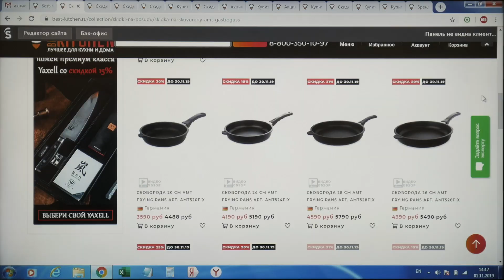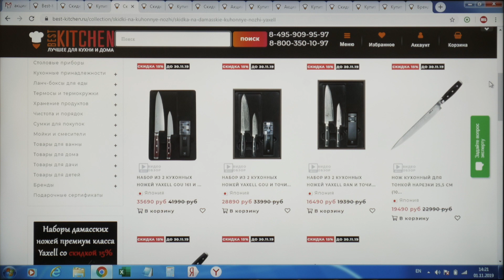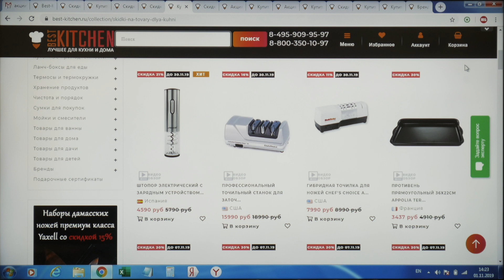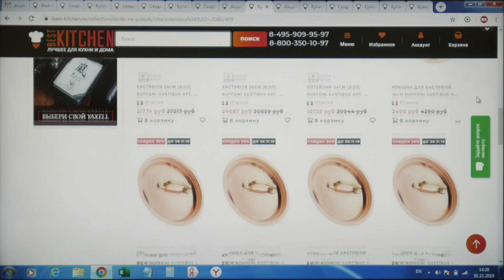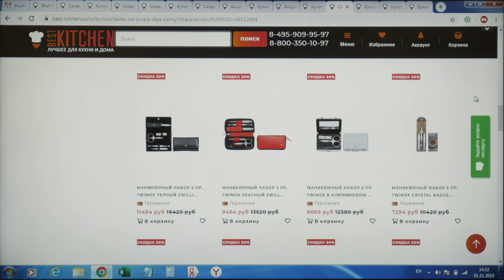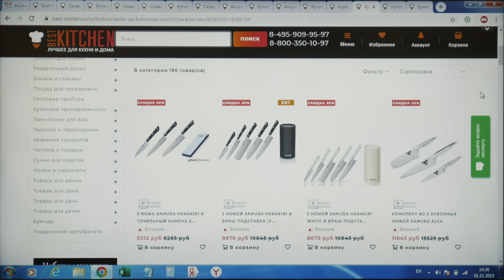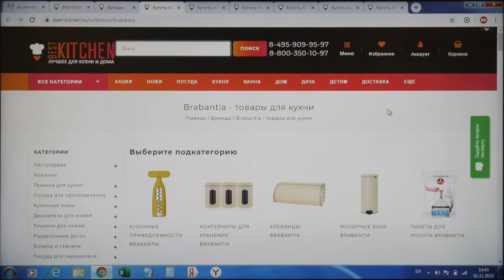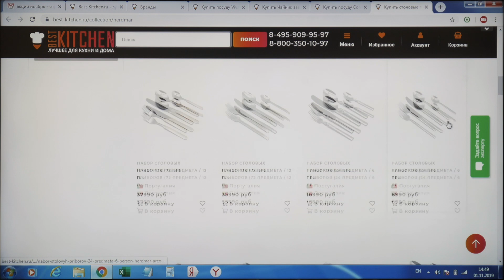Акции ноября в интернет-магазине товаров для кухни и дома Бест Китчен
Обзор актуальных акций ноября в интернет-магазине товаров для кухни и дома Бест Китчен.